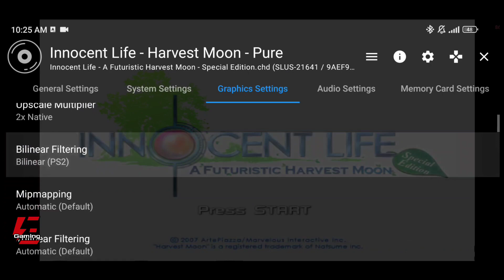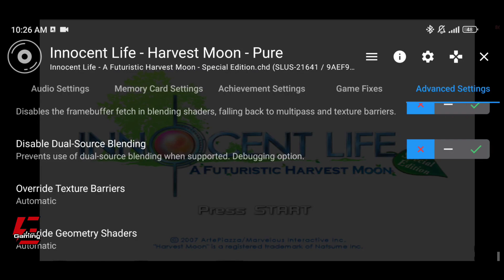Innocent Life: A Futuristic Harvest Moon Gameplay and Settings AetherSX2 V3668 | Poco X3 Pro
Innocent Life: A Futuristic Harvest Moon Gameplay and Settings AetherSX2 Emulator, Poco X3 Pro.

Innocent Life A Futuristic Harvest Moon
Innocent Life
A Futuristic Harvest Moon
Harvest Moon
Innocent Life A Futuristic Harvest Moon Gameplay
Innocent Life A Futuristic Harvest Moon AetherSX2
Innocent Life AetherSX2 Emulator
Innocent Life AetherSX2 Emulator Android
Innocent Life Gameplay AetherSX2
Innocent Life Gameplay AetherSX2 Emulator
Innocent Life Gameplay AetherSX2 Emulator Android
PS2 Emulator
PS2 Emulator Android
AetherSX2
AetherSX2 Emulator
AetherSX2 Emulator Android
AetherSX2 Gameplay
Emulator
Gameplay
Gaming
Games
Android